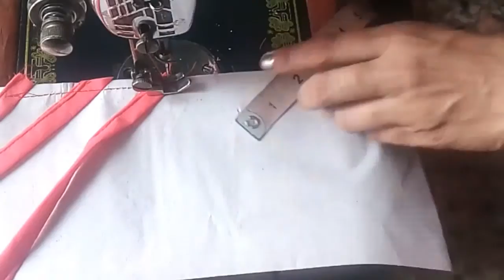Capri design ll plazzo pant bottom design ll jaali poucha design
Hello dosto is video me maine pant bottom ll Trousers bottom ll plazzoo  ll Salwar bottom design cutting and stitching batyie he .

thank u